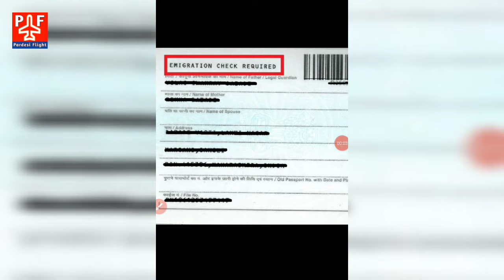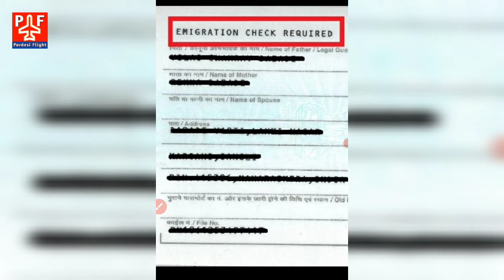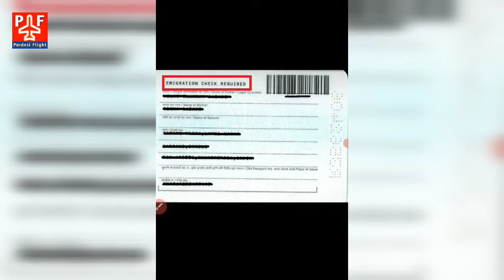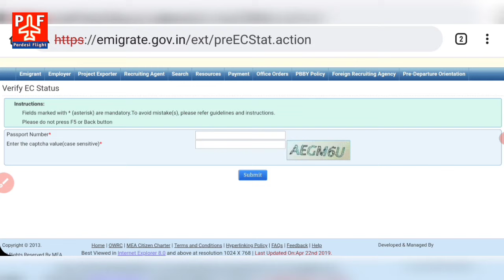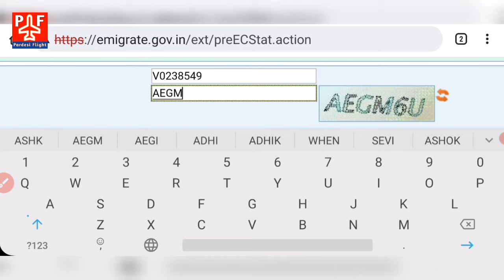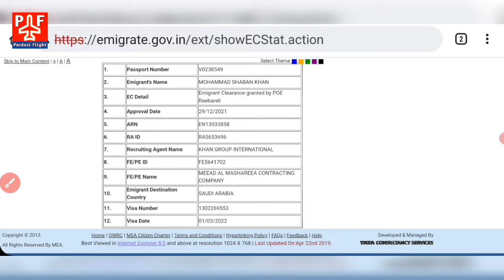पासपोर्ट नम्बर से Emigration Status कैसे चेक करें ? How To Check Emigration Status By Passport No.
इमीग्रेशन हुआ या नही पासपोर्ट नम्बर से कैसे चेक करें | Emigration Status कैसे चेक करें ? How To Check Emigration Status By Passport No. | इंडिया से सऊदी दुबई कुवैत क़तर ओमान बहरीन Work Visa पर जाने वाले अपना इमीग्रेशन कैसे चेक करें | Pardesi Flight |